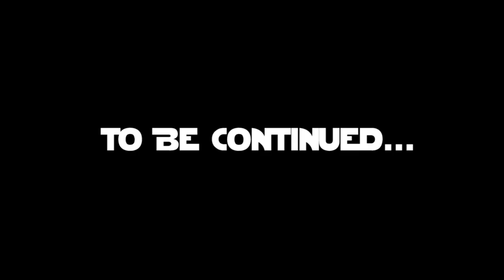Rey's Average Day Part 1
In this video, Rey beats up everything.